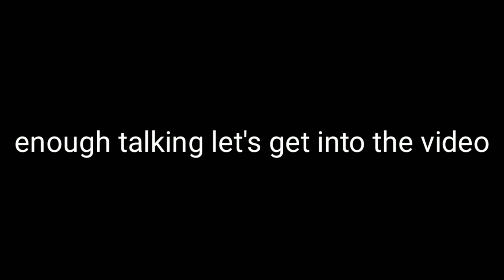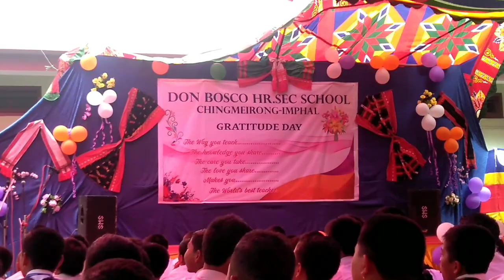Don Bosco chingmeirong gratitude day celebration 6th September 2019 highlight (my personal choice)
||First of all happy gratitude day to every teacher in the world||

•it was a great day but the important part is the teacher's face they had big smile in their face which was what I personally wanted to see on a day like this so I say it was worth it and all the performer did their best so cutouts to them for giving the teacher a great time

•This was not a planed video it was made in the spot I was not prepared so the quality is not good so forgive me but hope you enjoyed it and if you're one of the performer then I'm truly sorry if I didn't highlight your performance